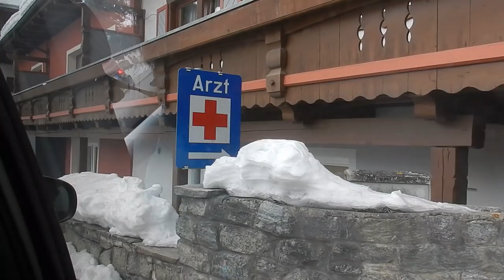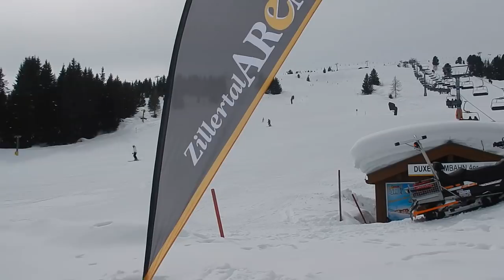GEVALLEN op de piste?! 🎿Wintersport 2018! || Mandy Denise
Wij gingen dit jaar op wintersport ZONDER Jaimy! Het skiën ging NIET helemaal goed want Karl viel op de piste en moest opgehaald worden met de piste scooter.. 😱🎿❄️
Het was IJSKOUD (wel -25!!) dus ik ging in mijn ONESIE van de berg!
Er gebeurde ook LEUKE dingen want we gingen rodelen op de langste baan van Europa en Monique was jarig & nog veel meer! 😊

Heee!